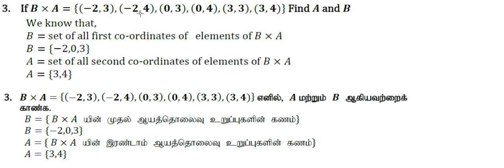10th Maths | Exercise 1.1 | Sum number 3